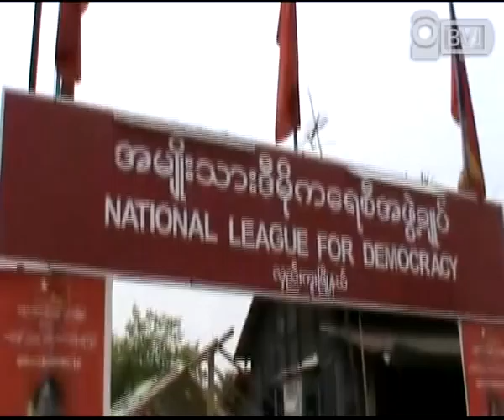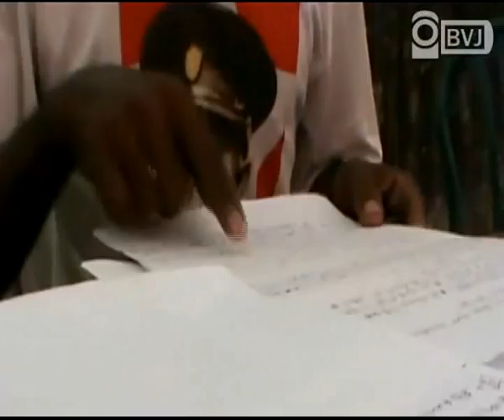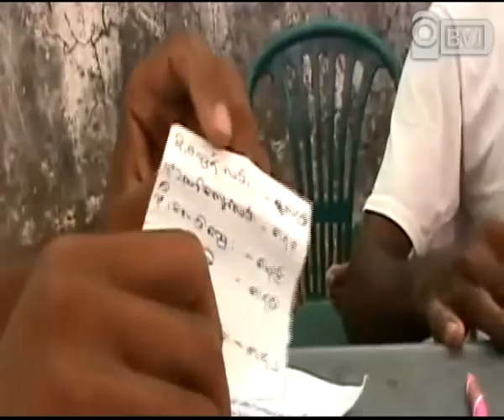By Election Day Views of Hlegu,Yagon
ရန္ကုန္တုိင္း လွည္းကူးၿမဳိ႕နယ္ မဲဆႏၵနယ္အတြင္း မဲရုံေပါင္း ၁၂၀ ေက်ာ္ရွိၿပီး အဲ့ဒီ မဲရုံေတြမွာ မဲမသမာမႈေတြ ရွိေနတဲ့အတြက္ မဲဆႏၵရွင္ျပည္သူေတြမွ မဲမသမာမႈေတြကုိ လွည္းကူးၿမဳိ႕နယ္ အမ်ဳိးသားဒီမုိကေရစီအဖဲြ႕ခ်ဳပ္ရုံးသုိ႔ သတင္းလာေရာက္ ေပးပုိ႔ခဲ့ပါတယ္။ လွည္းကူးၿမဳိ႕နယ္ မဲဆႏၵနယ္မွာ မဲရုံေပါင္း ၁၂၀ ေက်ာ္ရွိၿပီး အမ်ဳိးသားဒီမုိကေရစီအဖဲြ႕ခ်ဳပ္က ၆၃၆၀၀ မဲ၊ ႀကံ့ခုိင္ေရးပါတီက ၃၂၂၆၂ မဲ၊ ျမန္မာ့လူ႔ေဘာင္သစ္ ဒီမုိကရက္တစ္ပါတီက ၁၁၄၇ မဲ ရရွိခဲ့တဲ့အတြက္ အမ်ဳိးသားဒီမုိကေရစီအဖဲြ႕ခ်ဳပ္မွ ျပည္သူ႕လႊတ္ေတာ္ကုိယ္စားလွယ္ေလာင္း ဦးၿဖဳိးမင္းသိန္းမွ အႏုိင္ရရွိသြားၿပီ ျဖစ္ပါတယ္။